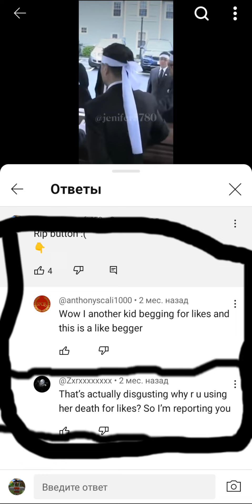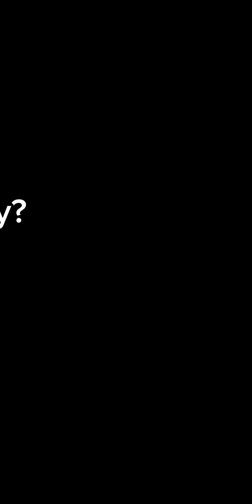IS VERY VERY TRASH + HE/SHE WILL MAKE COUNTRYBALLS VORE